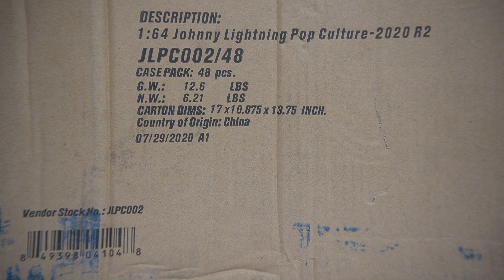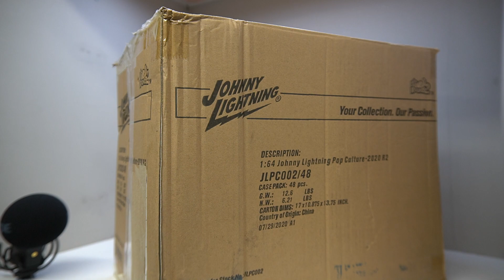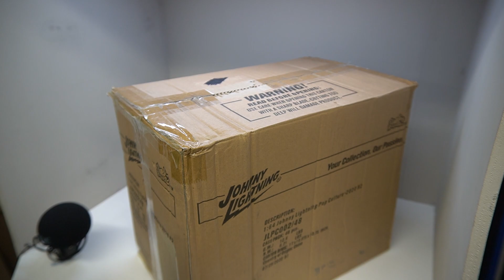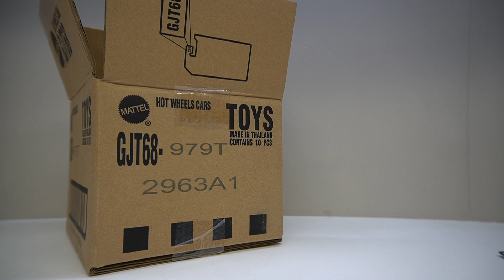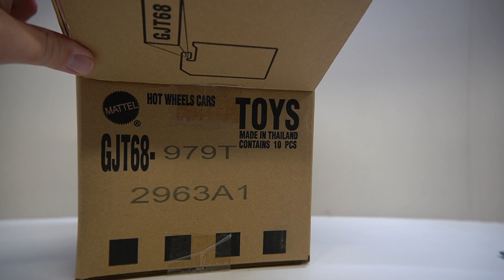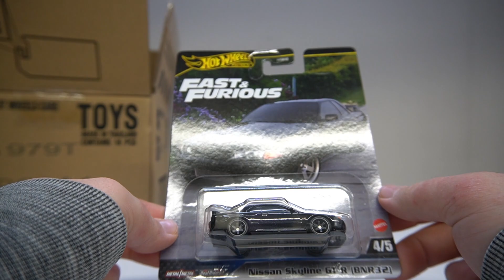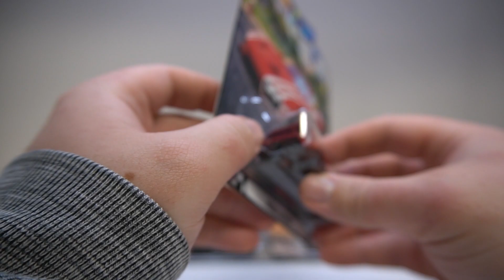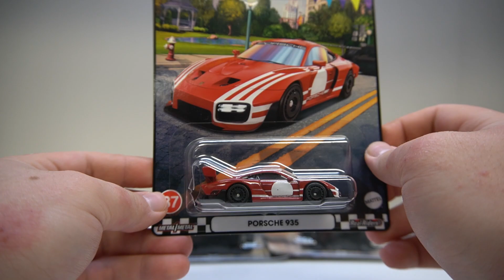Small Hot Wheels online haul...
Just a little haul.. 🤣 So excited for this, ordered a bunch of cool things from Modelmatic including 2 new premium sets, a twin pack and a MAINLINE CASE! All cool stuff two of which are new things I have never bought before! Join me in unboxing this beast haul!